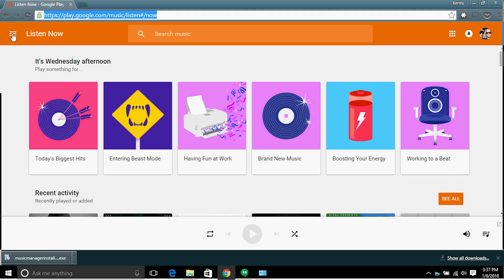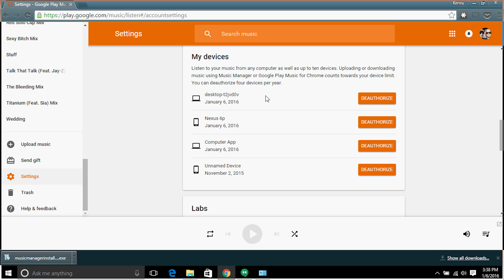[FIX] Too many devices used with Google Music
This video shows you where to go to Deauthorize some of your old devices from using google music